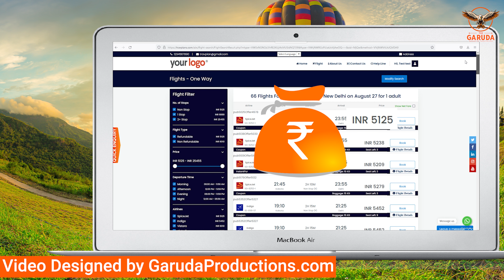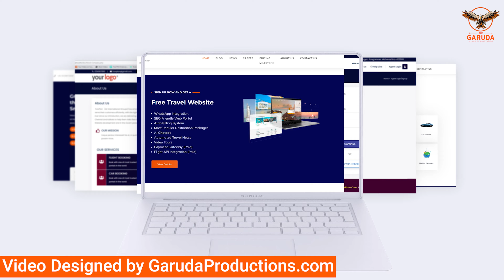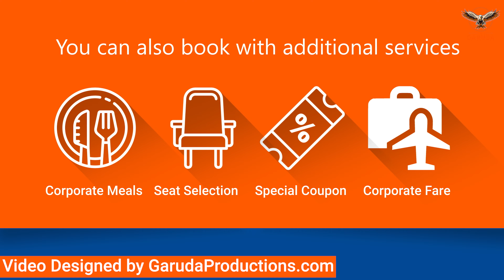Awesome Travel Agency Ad Film | Garuda Productions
Hello,
    We are team of GarudaProductions Pvt.Ltd.
Are you looking for Promotional Videos or Social Media Creatives For Your Website | Startup | Company | Event Promo | Google App Promos or Any other.
You are in the right place. We are professional Video Makers With 5 Years of Experience in Video Ad FIlm Making & Graphic Designing & Website Design !! Here's what you'll get from us
★ Logo Design, 3d Logo, Intro Video
★ Professional Video Ads,2d Animation Explainer Ads
★ Background music + sound + Voice Over
★ Concept Live Ads & Theater Films, Promos you will get all kind of video ad films
★ Final output in HD Quality & Any Format
★Photography, Wedding Films, Event Shoots

GarudaProductions - One Stop Solution For All Your Branding Needs.